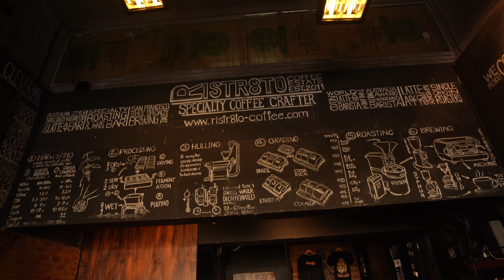Is Chiang Mai still a good digital nomad destination? A day in the life working remotely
In this videos I'm showing what's working remotely as a digital nomad in Chiang Mai, Thailand after covid times.

➽ Places mentioned & timestamps
P Place Apartment
Ristr8tto Original
Punspace Coworking
Fahtara Coffee
Wat Rajamontean Temple
Ploen Ruedee Night Market

✪ Sergio links
- best place to record your travels
- browse the internet securely
- music I use